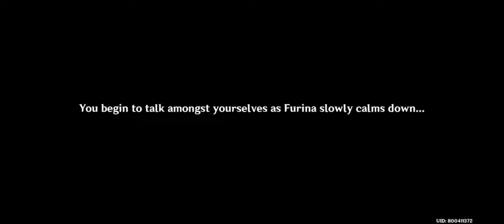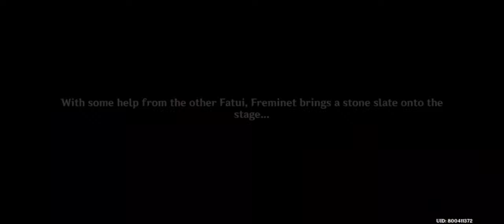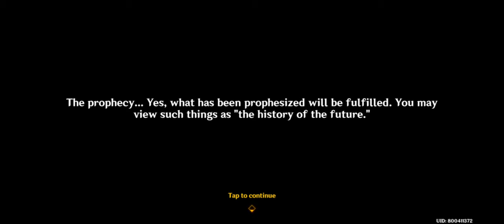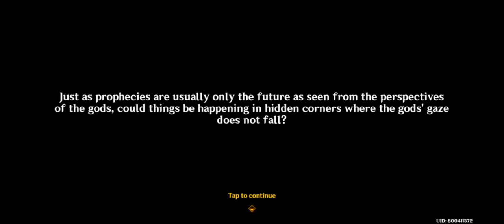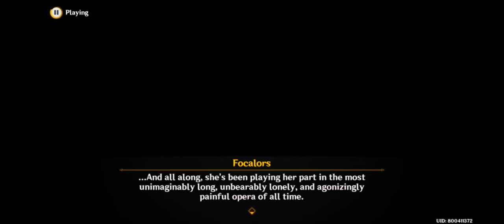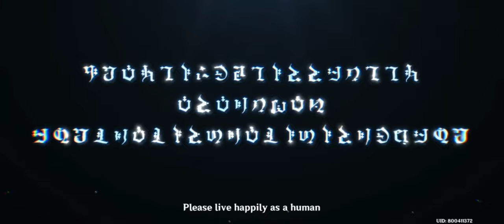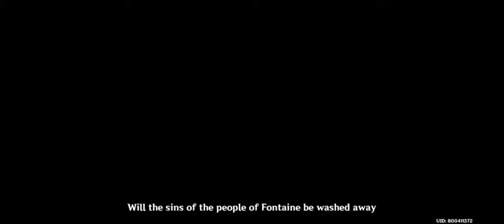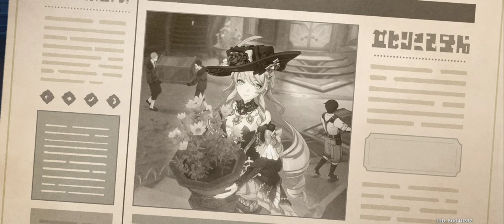[Genshin Impact] Archon Quest • Chapter IV: Act V (Masquerade of the Guilty - The Opera of...)